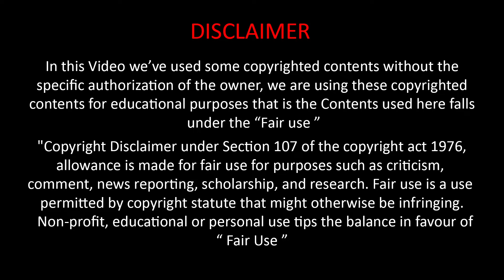உலோகதிர்க்கும் செடிக்குமிடையே ஏற்பட்ட காதல் | Food From Air | Jersey No 7 Productions | Tamil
COPYRIGHTS INFO
In this Video we've used some copyrighted contents without the specific authorization of the owner, we are using these copyrighted contents for educational purposes that is the contents used here falls under the "Fair Use"

Host - Vijay Ananth